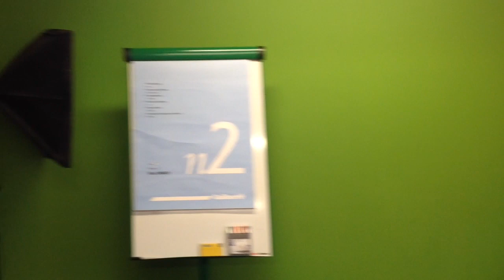All About PenyBryn